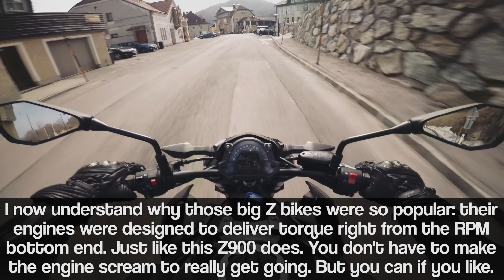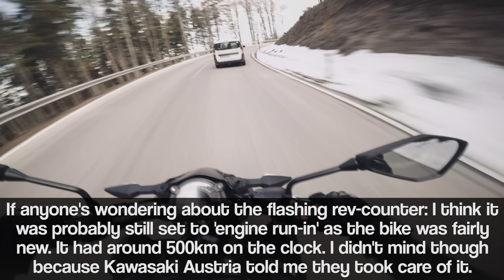2017 Kawasaki Z900 ABS [RAW Onboard]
*WHERE'S THE CB500?*
She's still out of order, waiting for a new exhaust, a bit of maintenance, and the yearly safety inspection to make her road legal again. At the moment I'm too busy dealing with personal issues, academic issues, taking amazing motorcycle opportunities, and part-time job search. She'll be back again once it's properly nice outside I hope!
My thoughts about the Z900:
A proper and honest naked bike. That's what it is. Clear proof that in this 'power range' electronic aids are not necessary as long as the bike gives transparent and clear feedback while riding. The Z900 does. Yammie Noob once said that his Triumph Daytona feels analogue. I think using "analogue" in the most positive way is also appropriate in this Z900's case. Not just because it has no electronics besides ABS. But rather because of the way it feels while riding. The seating position is comfortable while one still feels part of the bike. This in combination with the ultra smooth power delivery of this very elastic engine is what creates this 'analogue' feeling. A snappier engine response would make it very difficult to smoothly react to those feedback sensations which you get from the bike. But now I understand why the Z800 and Z1000 were so successful: you immediately can tell their engines (from the Z1000) were not just taken out of a big sports bike but instead were actually designed with road riding in mind. The Z900s engine derived from the Z1000. This re-designed 948cc inline-4 offers much torque at low revs already. Which makes smooth riding easy.
I bow down before the Kawasaki engineers because in my opinion constructing an easy to ride compromise must be one of the hardest tasks. They did a proper job though. But this takes me to its downsides: they say its got a typical Kawasaki gearbox. I don't seem to like those. Because you need to be very precise and crisp with your gear changes. The fanboys now will argue that I'm doing it wrong and that this kind of gearbox is the true connoisseurs-choice (which is somewhat true) but since I rode the Suzuki GSX-S 750 in the meantime I got the approval that I prefer softer gear boxes which work better with clutchless shifting.
Plus I wouldn't buy the Z900 if I had intentions of going to the racetrack fairly often. Like I said this bike probably was made for effortless road riding. Which it does perfectly. But when I did a couple of hard and quick changes of direction on a small kart track the front gave away slight signals that it doesn't like the hardcore treatment. Which has no place out on the road anyway. So if you're looking for a naked bike which is easy to ride and at the same time doesn't incapacitate the rider the Z900 could be the right bike for you!
location of the secret test track going through Puchenstuben, Lower Austria needs to remain a secret.
bike: 2017 Kawasaki Z900 ABS
tires: Dunlop Sportmax D214
exhaust: Akrapovic (road legal with dB-eater)
camera in this video:
GoPro Hero4 / 2.7K/25fps SuperView / ProTune ON /
♣ ND filter lens